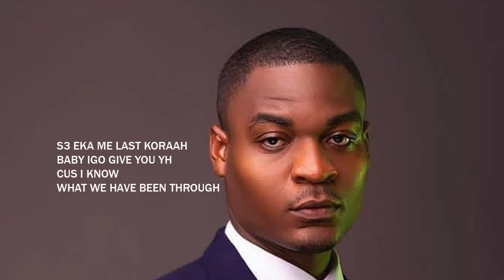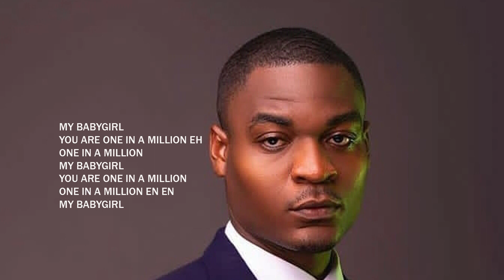Lyric video One in a Million